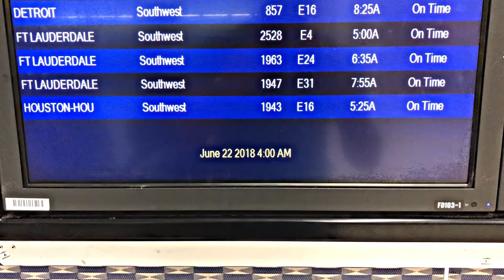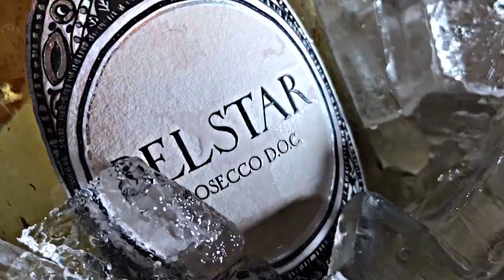The Wedding: There and Back Again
After having a great bachelor party, it's WEDDING TIME.  Take a trip with us through the rehearsal dinner, the after party, getting ready, the wedding, and the reception.  It was a beautiful couple days and we had a blast.  Or ya know... the worst?

***Music***

If you are a content creator check out the attribution below, this can be very beneficial to you.

The first song  played is called, "Dead Times", and is by BrvtVs.  This is provided by the YouTube channel, Free Background Music.

The second song played is called, "Commonplace", and is also by BrvtVs.  This is also provided by the YouTube channel, Free Background Music.

FreeBackgroundMusic

BrvtVs

"Be Cool and Prosper"
-Cooler Flix Ltd.